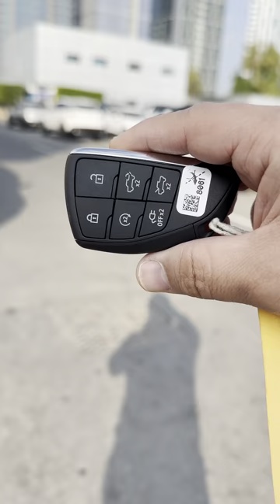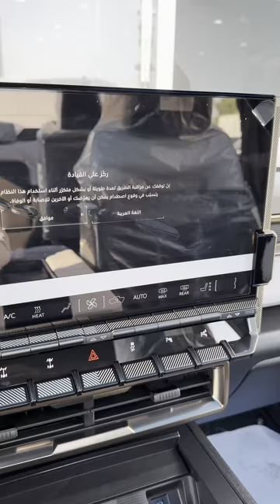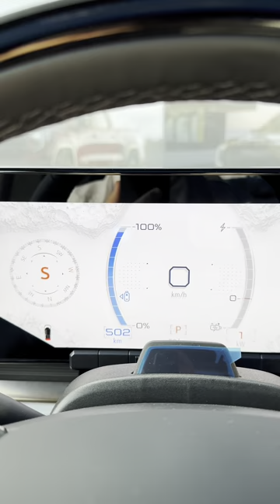Hummer EV هامر الكهربائية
MG123
MG0071

Bin Hamoodah Auto
Abu Dhabi
UAE